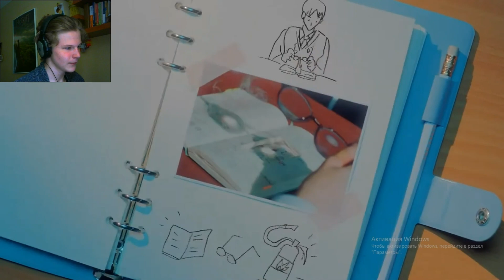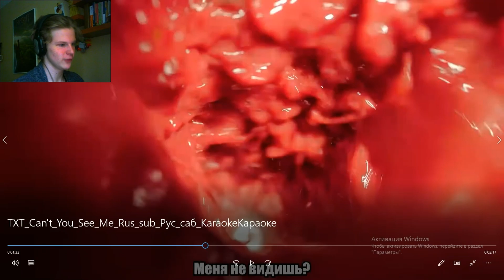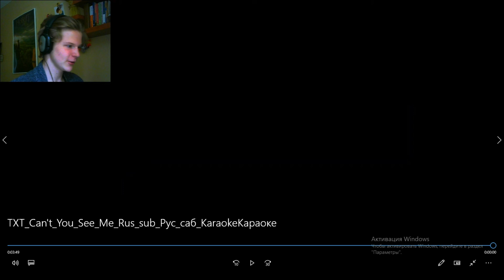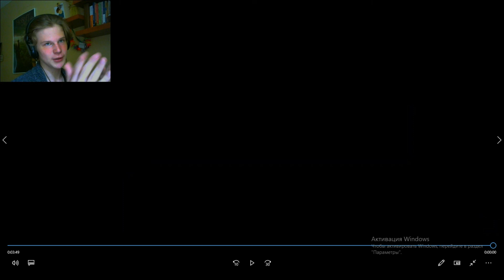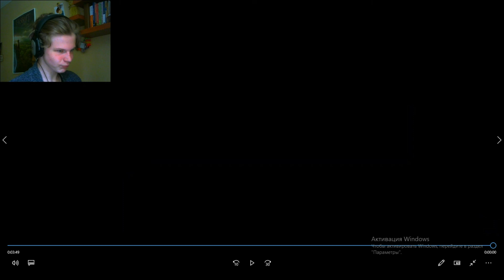TXT - CAN'T YOU SEE ME РЕАКЦИЯ | СМОТРИМ МАЛЫШЕЙ БИГХИТОВЦЕВ | REACTION K-POP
Да-да, я наконец-то посмотрел их клип!😅 Я наконец-то добрался до месячного камбэка TXT и их заглавной песни Can't You See Me?.. Вы много просили, я очень хотел, мы сделали это✨ Клип невероятно крутой, в стиле БигХита😍

МОА, напишите точно смысл клипа😜